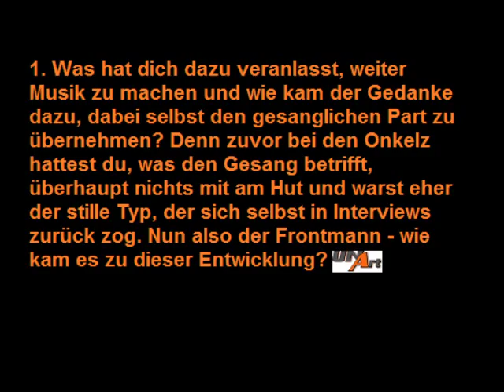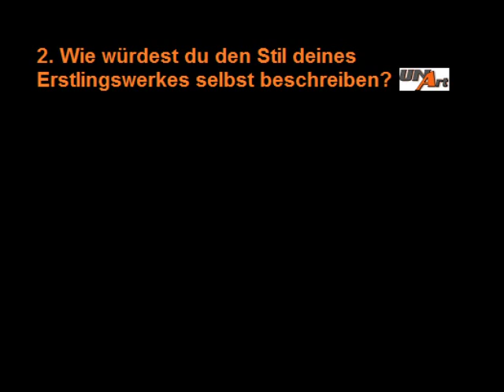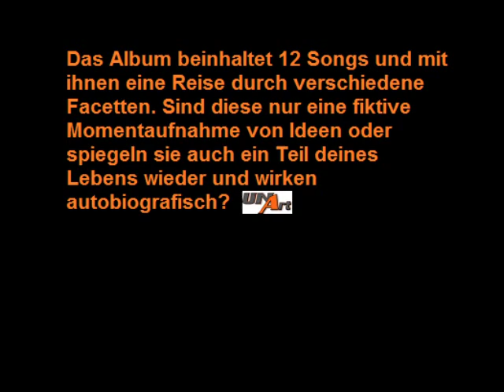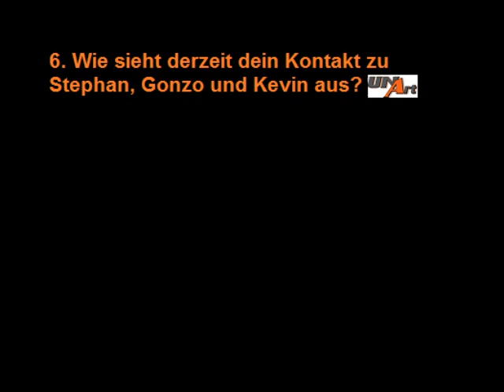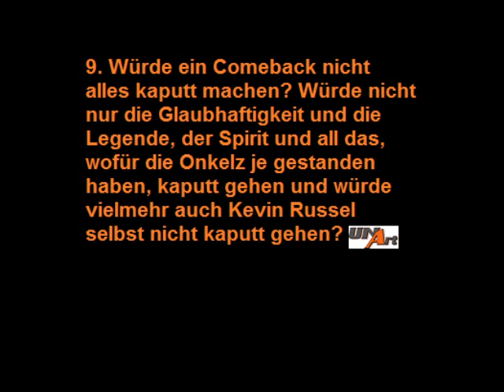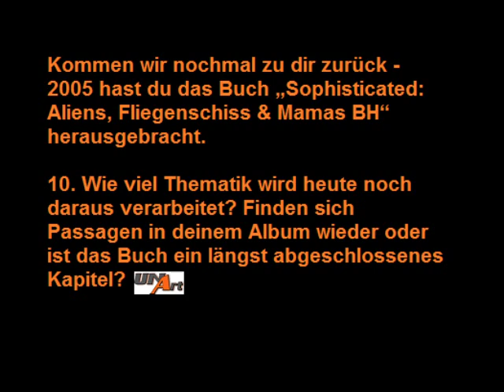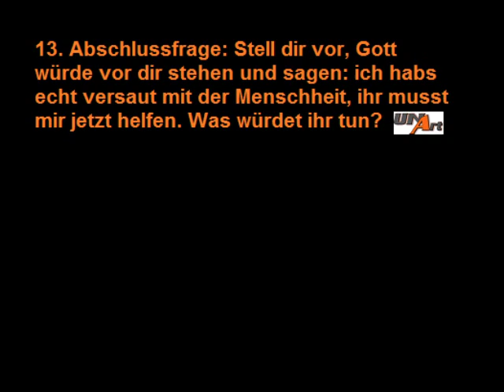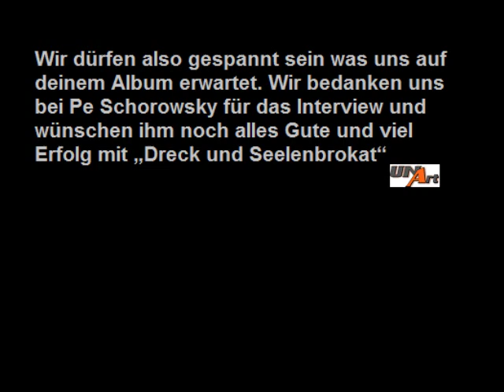Pe Schorowsky im Radio Interview auf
Er erzählt über sein neues Album "Dreck & Seelenbrokat", Kevin Russell`s Zustang und über ein mögliches Comeback der Onkelz